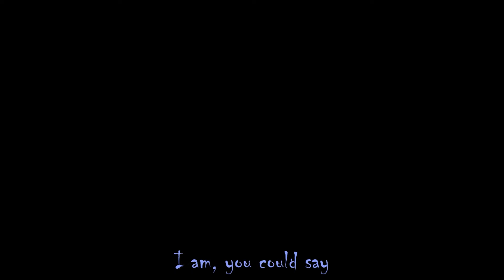Koron Korak - Flawless Crimes [DarkSynth]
||| TRACK DESCRIPTION |||

the HYPE is REAL !!! I went so into Flawless with our team My Little Romance XD
My gift to you @princewhateverer :3

And here's my contribution to it, I had so much fun doing that, and in such a short amount of time ! I started the song this week, did the drawing this weekend, and now I finished the video and time to upload !! :D
And for some reason Flawless is good to release in that period of the year xD

Original Character by ‪@Tamers12345

||| NEWS AND FUTURE |||

Lunafest is coming soon !! I'm so hyped to play for you guys !! :3 I will see if I can learn that song but not sure XD if not, then, probably for Everfree Encore, or another Pony convention? heheeeeeee ;)

||| DOWNLOADS (FREE or support me) |||

||| LINKS |||

Original picture made by me :D (another gift to you @princewhateverer XD)

||| WEBSITES AND SOCIAL MEDIA |||